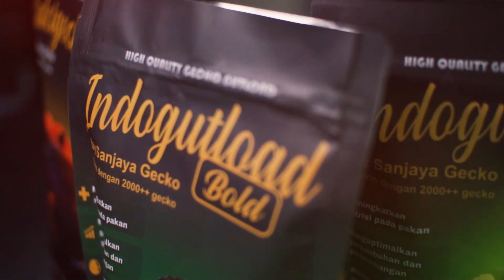RELEASE NOW!!!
indogutload (gutload)
calcigecko (kalsium)

semua sudah teruji baik di laboraturium maupun di farm (teruji pada lebih dari 5000 gecko)